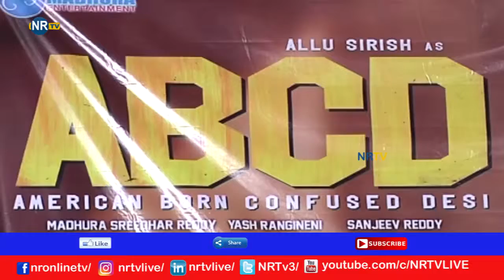ABCD Trailer launch- NRTV